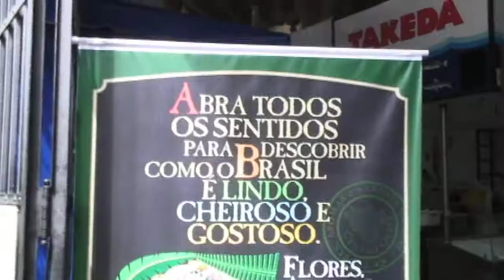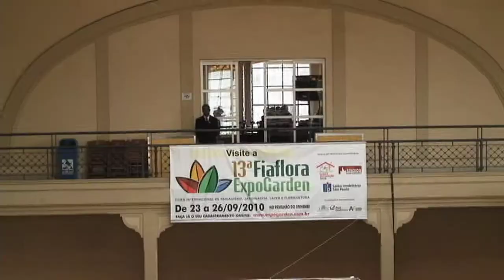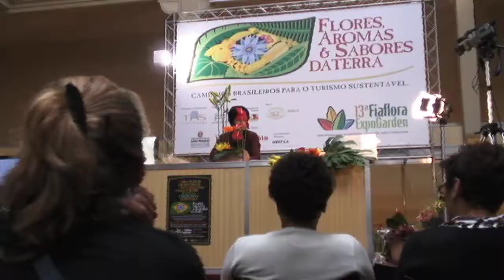Flores, Aromas e Sabores da Terra - Etapa III Centro Oeste